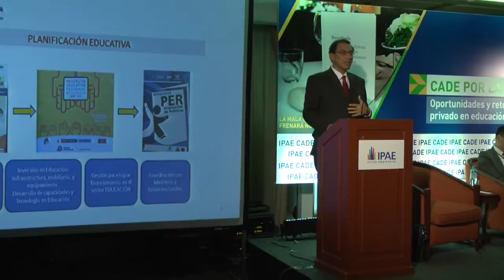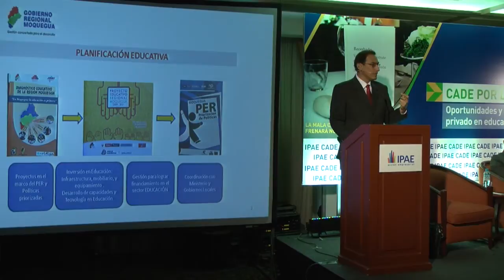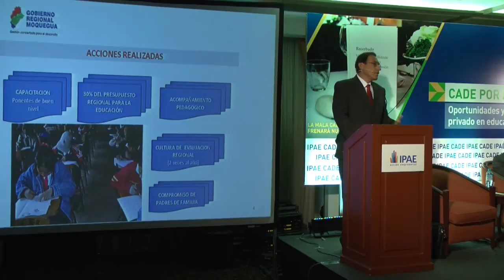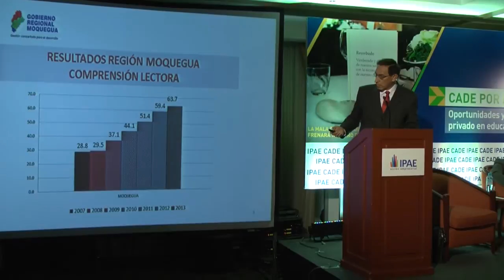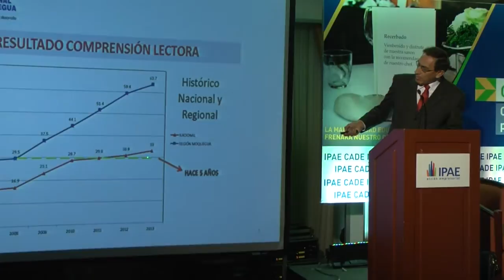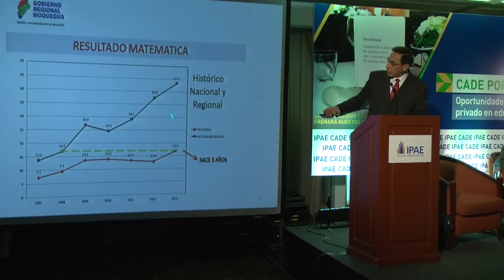CADE por la Educación 2014: Moquegua, un caso de éxito